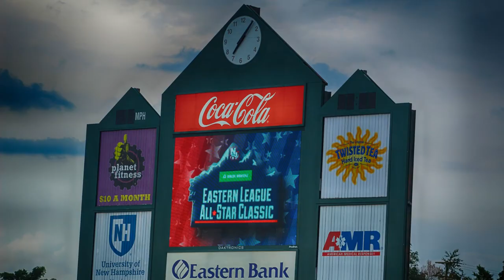NH Fisher Cats 2017